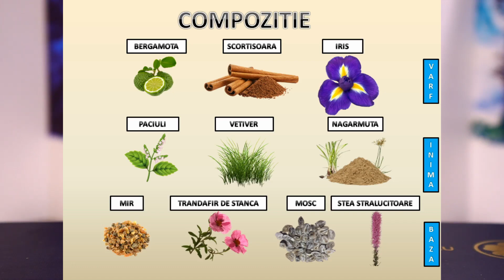Recenzie Parfum:"Atelier des Ors-IRIS FAUVE"EdP(2017)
Iris balsamic facut ca la carte.
nota 9
categorie parfum de nisa

*PARFUMURI/TOPURI PARFUMURI/RECENZII PARFUMURI/CONCURSURI*